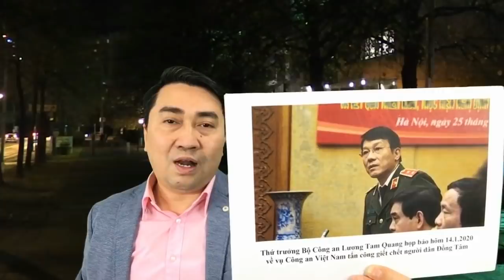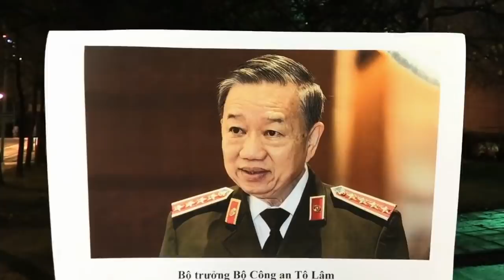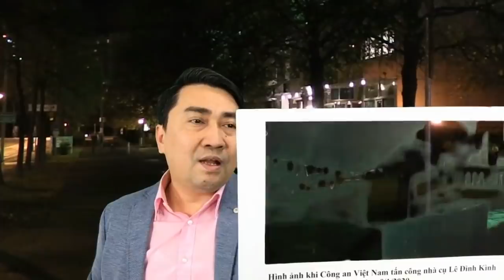Vụ Đồng Tâm: Tô Lâm chối quanh - truyền hình gian trá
Rối loạn Đồng Tâm: Tướng Công an và truyền hình mâu thuẫn